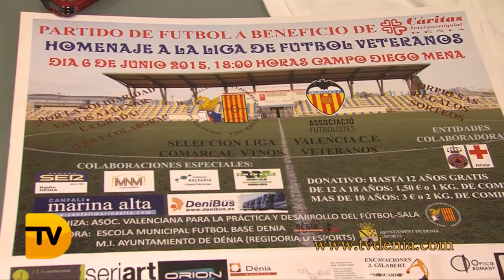Una selección de veteranos de la comarca se enfrentan a los veteranos del Valencia CF a favor de Ca